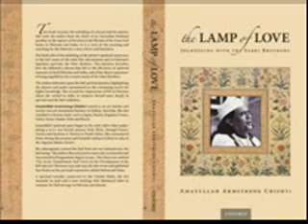MADINA NA DEKHASABRI BROTHERS